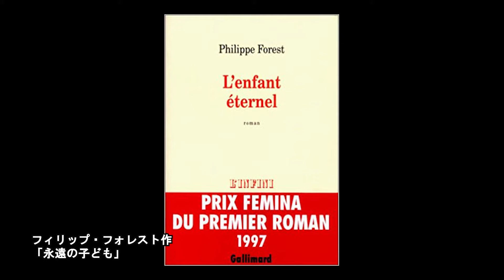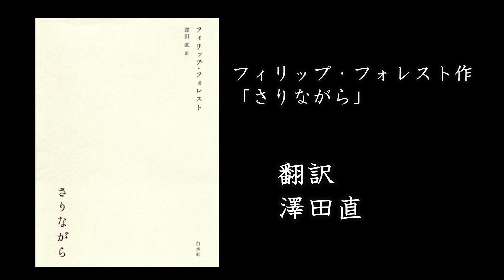フィリップ・フォレスト作「さりながら」語り手・澤田直 フランスを読む 10回目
10回目はフィリップ・フォレスト作「さりながら」の魅力を翻訳者の澤田直さん（立教大学教授）に語っていただきます。フィリップ・フォレストは来日経験もあるフランスの作家で、本書でも滞在中の経験がテーマに結びつく形で盛り込まれています。「フランスを読む」はフランスの優れた書籍を1回10分程度でご紹介するYouTubeチャンネルです。ご関心のある方はぜひ登録をよろしくお願いします。